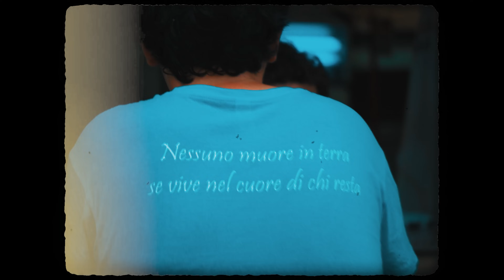SECCOBBABY vs EFSI9 - CARPE DIEM - QUARTI di FINALE - Freestyle Rap Battle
E anche quest'anno torna il Carpe Diem!

Vedremo sfidarsi FREESTYLER da tutta Italia. In questo QUARTO di FINALE si sfideranno SECCOBBABY e EFSI9!!

Il Carpe Diem, alla sua quinta edizione, si sta affermando, anno dopo anno come una battle calorosa, piena di good vibes e dal livello sempre più alto. Il Festival però non è solo freestyle. I live show di spessore (Ensi, Mattak, Johnny Marsiglia e Egreen), i writer che pittano in live durante la giornata e il torneo di calcio lo rendono uno degli appuntamenti estivi da non perdersi per nulla al mondo. Il tutto condito da una paessaggistica suggetiva e da una causa motrice nobilissima: ricordare Mattia, scomparso, purtroppo, troppo presto.

Ogni anno la famiglia, gli amici e le persone che gli han voluto bene organizzano una giornata incredibile per onorare la sua memoria, unendo nel festival le sue due più grandi passioni: l'Hip-Hop ed il calcio.

In memoria di Mattia Bevilacqua. 🫶🏻

Nomi che hanno reso unico il freestyle italiano. Blnkay, Hydra, Efsi9, Higher…
Spettacolo assicurato. Una Battle con la B maiuscola!

Chi sarà riuscito a mettere i piedi in testa agli avversari? Chi avrà fatto PERFORMANCE MAI VISTE PRIMA, portando lo Show ad un altro livello?
Tutto questo lo scoprirete presto...

GIURIA: Drimer, Bons

HOST: Ares Adami

DJ: Big House

Format a cura di: Carpe Diem, in collaborazione con The Dome

Organizzatore Carpe Diem: Pirahh

Riprese video e montaggio: Nicola Vallarella

CONTATTI

00:00 minuto EFSI9
02:01 minuto SECCOBBABY
03:29 4/4 liberi
06:13 votazione